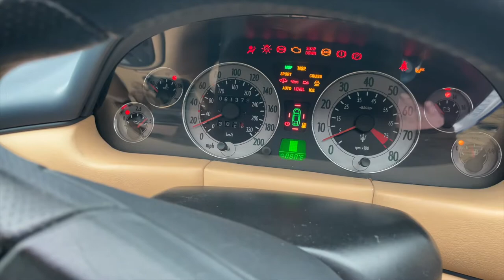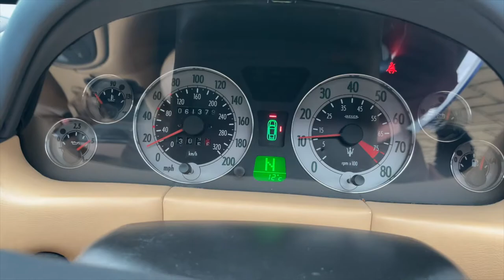2004 Maserati 4200 Cambiocorsa Cold Start Video